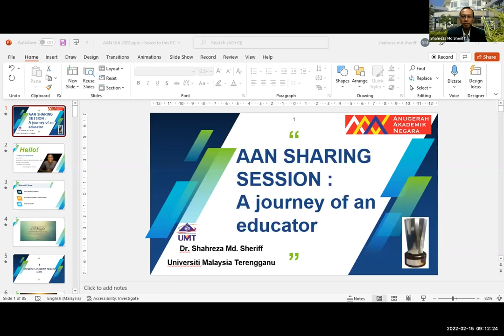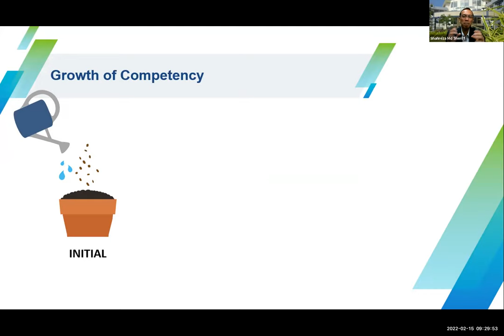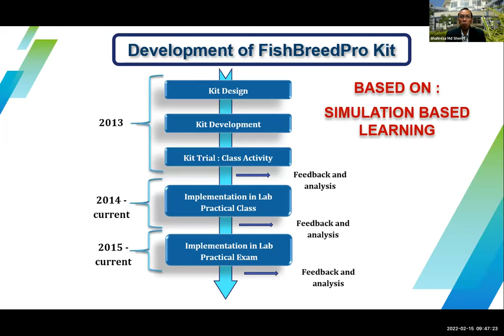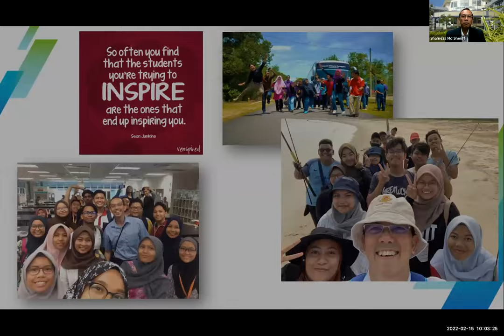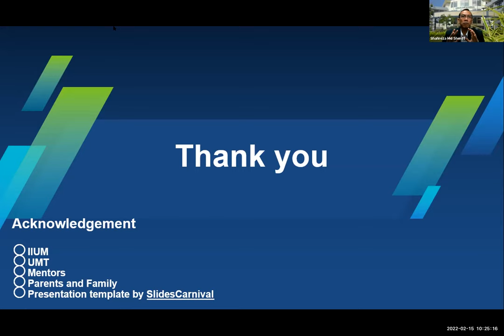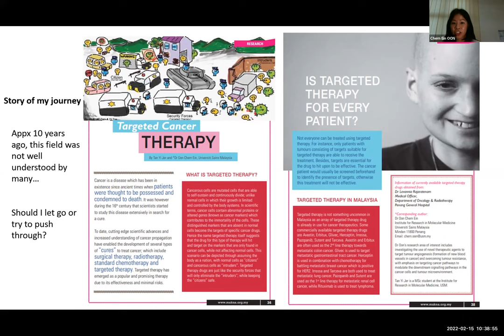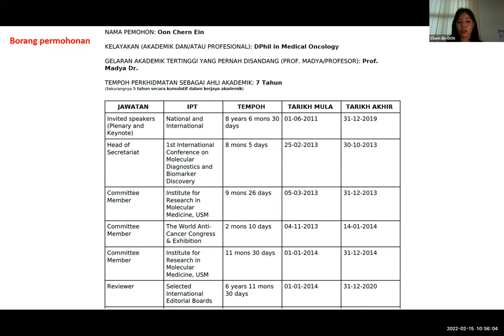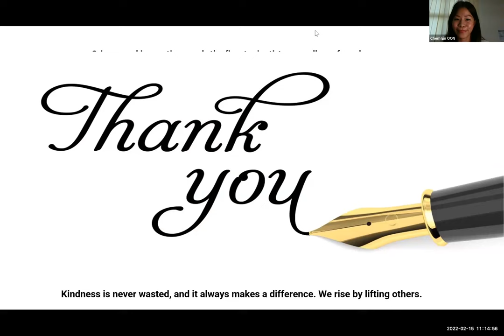A Sharing Session with the Winners of Anugerah Akademik Negara (AAN) Part 1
Speakers:
1. Dr. Shahreza Md Sheriff (UMT) - Anugerah
2. Assoc. Prof. Dr. Oon Chern Ein (USM)